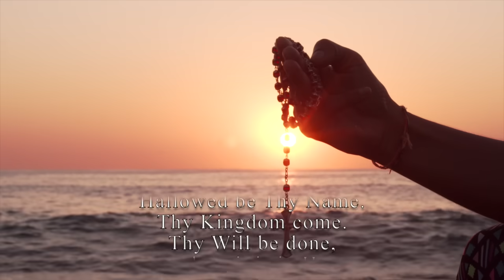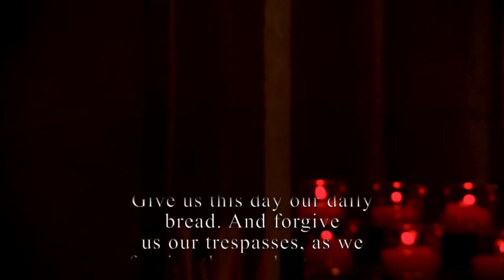Lenten Retreat 2024 Day 21